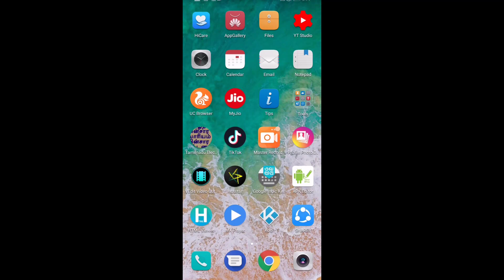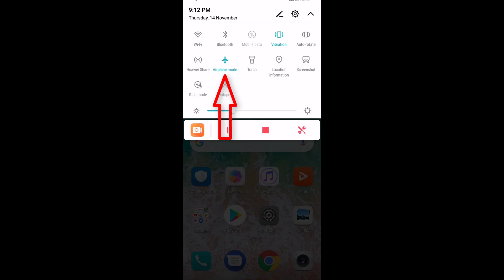How To Fix No Network/Internet Connection || Connect To The Internet And Try Again || Tiktok Error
In This Tutorial How To Fix Tiktok Internet Connection Problem.